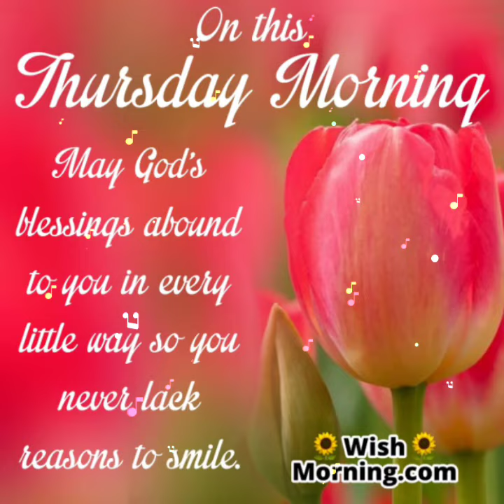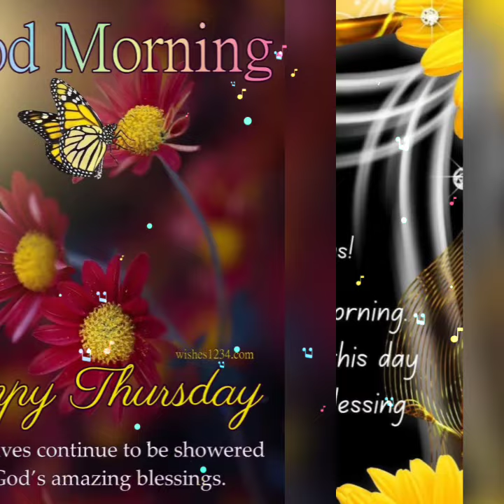Good morning thursday images and best good wishes